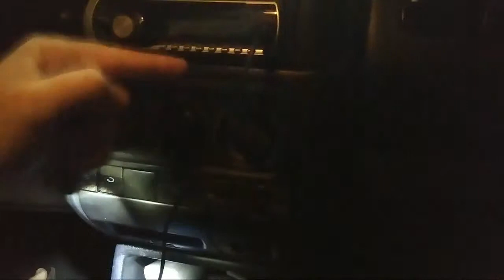Live, Relés, Injeção, Alarme...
Como hoje não haverá vídeo, resolvi abrir mais uma live tirando dúvidas!